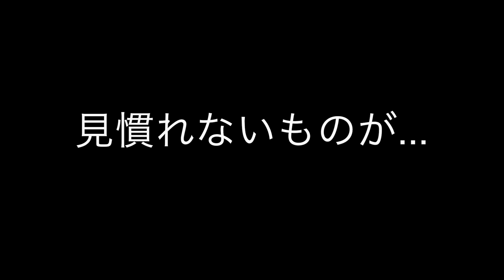髪を切りに行ったら見たことがない機械を見つけました。(D'ciel Urban Hair Design様)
千葉市中央区にありますD'ciel Urban Hair Designさんに伺いました。

2021年の4月17日で9周年！(おめでとうございます!)

先日、髪の毛を切りに伺いましたら見たことのない機材が...

今回はそのお話をうかがって参りました。